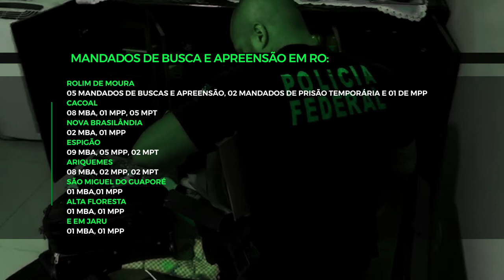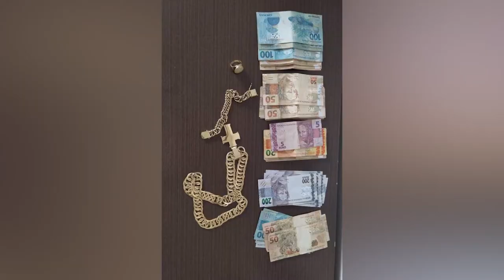Operação Carga Prensada da PF cumpre mandados em 08 municípios de Rondônia, incluindo Rolim